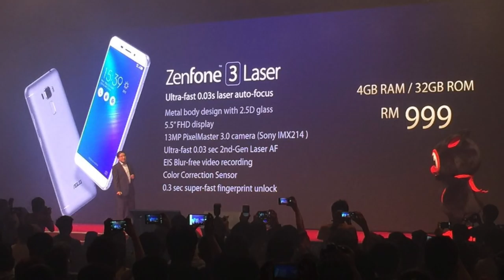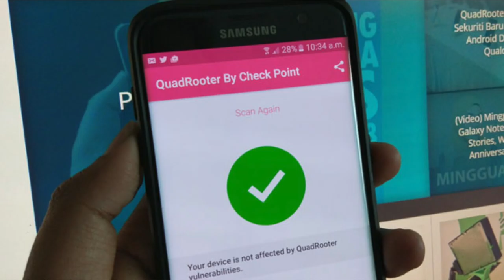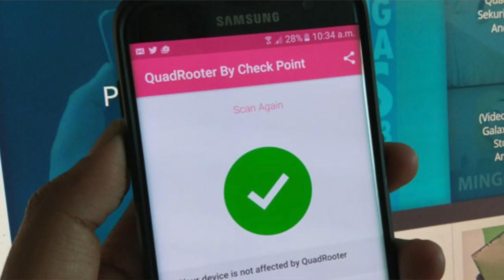Mingguan Amanz - Zenfone 3, Oppo F1s, Uber GrabCar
Minggu lepas menyaksikan Asus memperkenalkan Asus Zenfone 3 di Malaysia, yang mana hadir dalam beberapa variasi, termasuk Asus Zenfone 3 Max, Zenfone 3 Laser, Zenfone 3 Deluxe, dan juga versi Zenfone 3 biasa. Disamping telefon pintar, Asus Malaysia turut telah mula menawarkan Zenbook 3 dan juga Transformer 3 Pro di Malaysia.

Disamping Asus, turut mencuri perhatian pada minggu ini adalah Oppo dengan Oppo F1s di Malaysia. Ia turut memfokuskan kepada fungsi selfie seperti siri-F sebelum ini.

Dalam arena web, kita telah melihat perang antara Facebook dan AdBlock yang masing-masing mengatasi halangan iklan antara satu sama lain.

Di Malaysia, pihak kabinet telah dilihat telah mengesahkan Grab dan Uber, dan mungkin kita akan mendengar lanjut mengenainya tidak lama lagi.